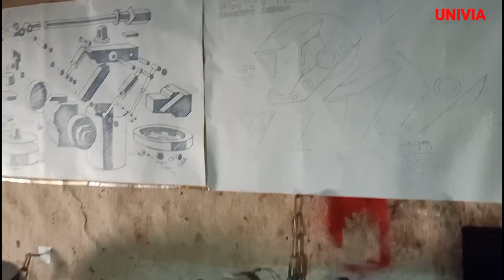ROBOT_MANIPURI "IRON MAN"COVERED BY NDTV(SAIKHOM PREM)